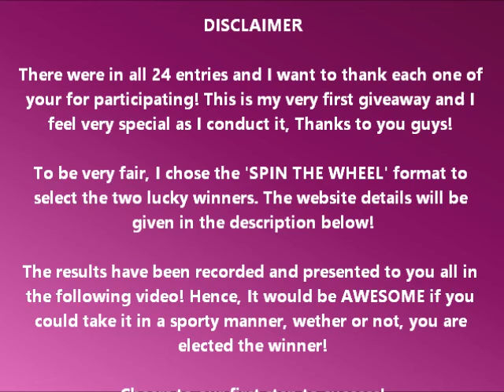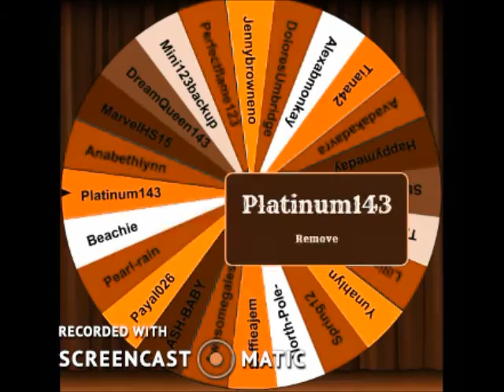THE GIVEAWAY RESULTS!!!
HEY GUYS!! SO, IT'S BEEN ABOUT 50 HOURS SINCE I ANNOUNCED THE GIVEAWAY AND HERE ARE THE NAMES OF THE WINNERS...THINK IT WOULD BE YOU!? WELL, CHECK IT OUT!!
CONGRATULATIONS TO THE TWO WINNERS! COLLECT YOUR PRIZE ASAP! C;
AS MENTIONED IN THE DISCLAIMER, THE RANDOM NAME PICKER'S WEB ADDRESS IS AS FOLLOWS:
Thank you so much guys, for being my pillar of support! I'll keep entertaining and you keep showing me the love c;
If you liked this video and want to be a part of the upcoming giveaways!

You know you love me c;
Glow!